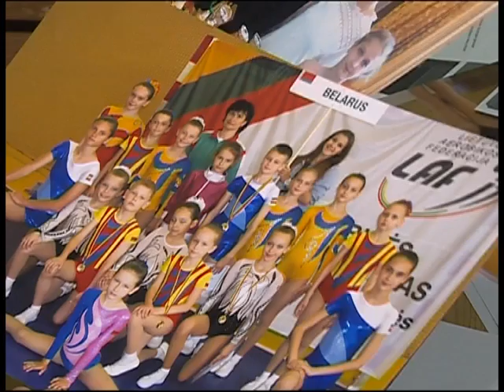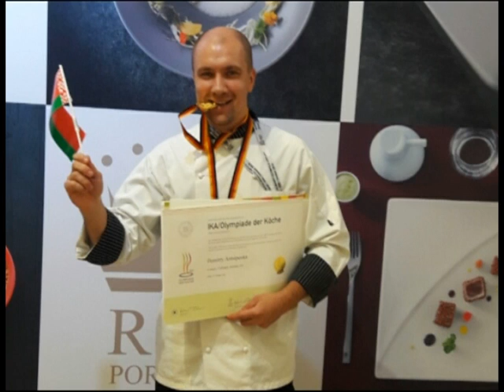Добрый вечер, Гомель!_15 12 2016_Всемирная кулинарная олимпиада. Государственный театр кукол.